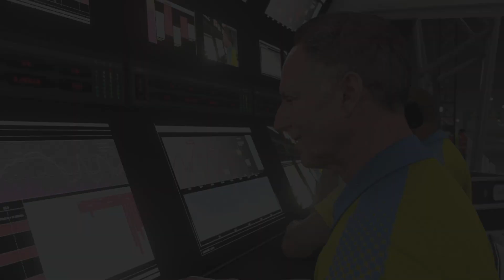Ho vinciuto la Formula 1 - L'Ortaggio non sa frenare